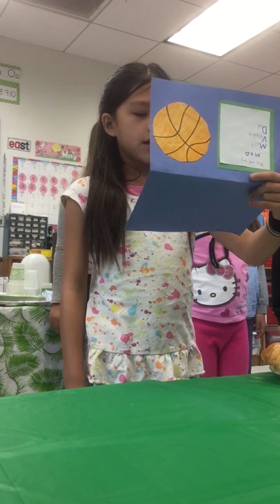Arborland Montessori 105 Fathers Day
Breakfast Speeches